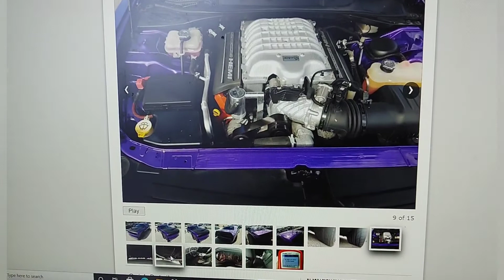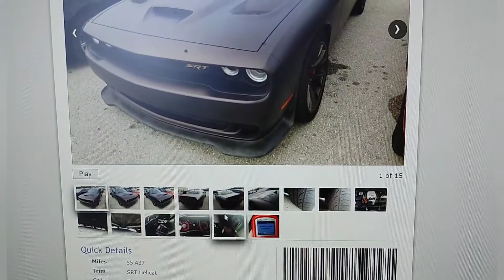hellcat srt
srt hellcat